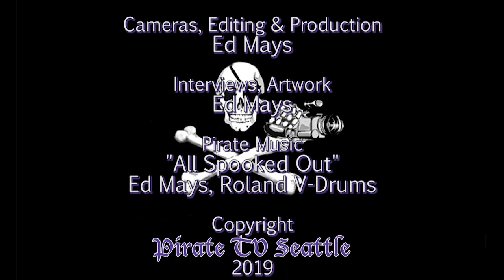Anya Kamenetz: Families and Digital Media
The newest generation of children is exposed to technology more than any who have preceded them. For many, this technological interaction begins at infancy. Does this ubiquity represent a wonderful opportunity to connect around the world or the first step in creating a generation that’s emotionally and socially dependent on screens? Education and technology expert Anya Kamenetz offers us a refreshingly practical look at the subject with her new book The Art of Screen Time: How Your Family Can Balance Digital Media and Real Life. She shares findings from hundreds of surveys of fellow parents on their practices and ideas, cutting through inconclusive studies and overblown claims. Kamenetz hones down to a simple message (a riff on Michael Pollan’s well-known “food rules”): Enjoy Screens. Not too much. Mostly with others. She invites us to discuss the backbone of a philosophy for parents to adjust to the technology in their children’s lives. Kamenetz outlines how a new doctrine of sophisticated yet practical thinking is a necessary cure for an age of anxiety—one that will help parents curb their panic and create room for a happy, healthy family life.

Anya Kamenetz is the lead digital education correspondent for NPR, and has won multiple awards for her reporting on education, technology, and innovation. Previously she worked as a staff writer for Fast Company magazine, and has been a contributor to The New York Times, Washington Post, New York Magazine, Slate, and others. She is the author of three books on education and technology, Generation Debt, DIY U, and The Test.

Thanks to Town Hall Seattle, Phinney Neighborhood Association and Phinney Books Recorded 2/7/18